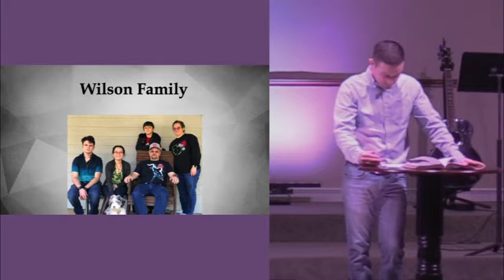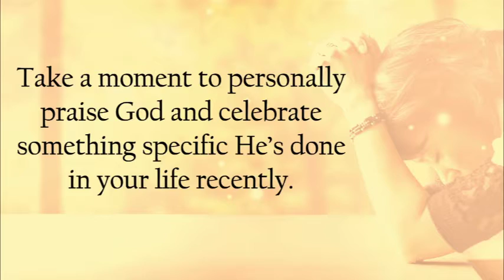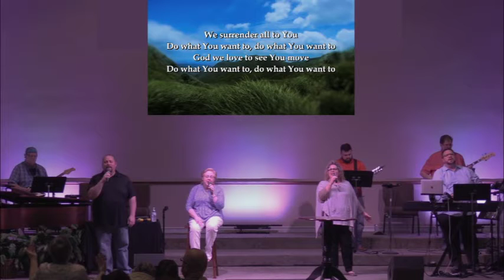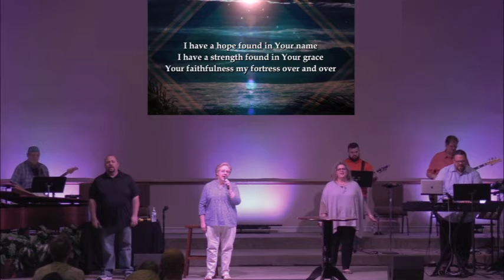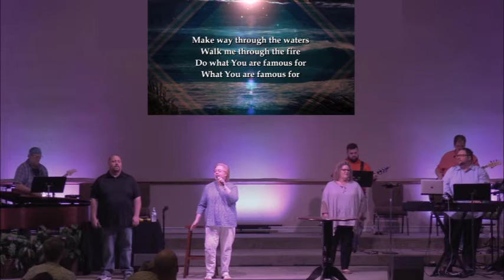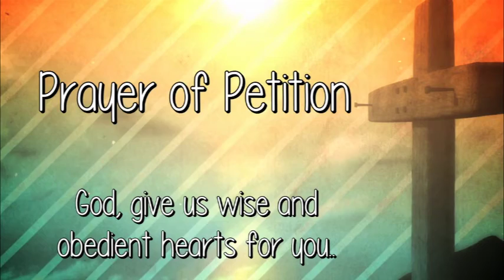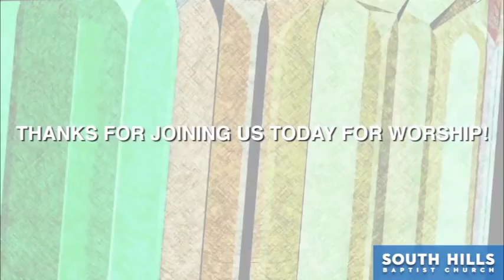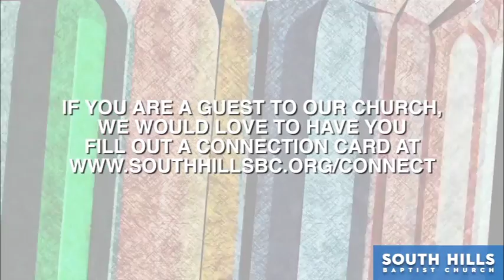Worship Service, April 11, 2021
Prayer Service
SHBC Worship Team: Because of Your Love, Lion and the Lamb, Fairest Lord Jesus, Do What You Want To, Behold Our God, Famous For, Carry Your Name
Prayer of Praise, Prayer of Intercession, Prayer of Petition
South Hills Baptist Church, Fort Worth, Texas